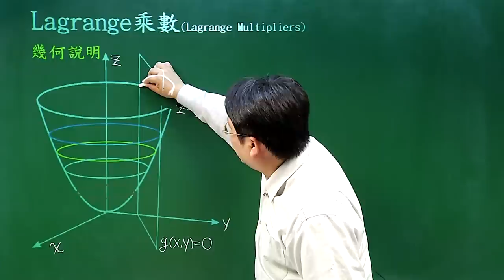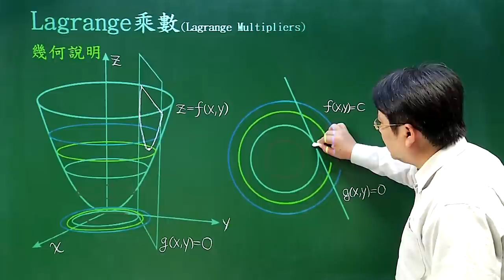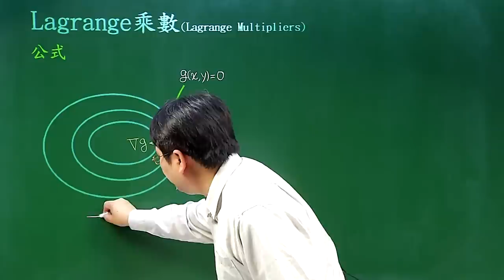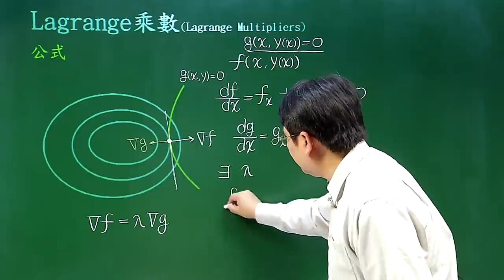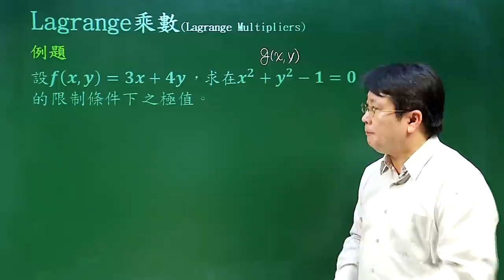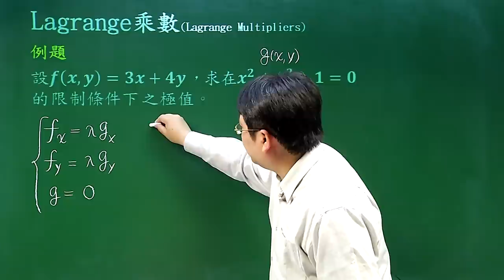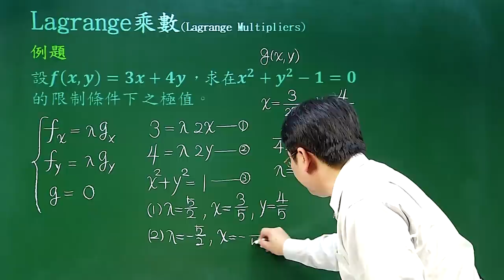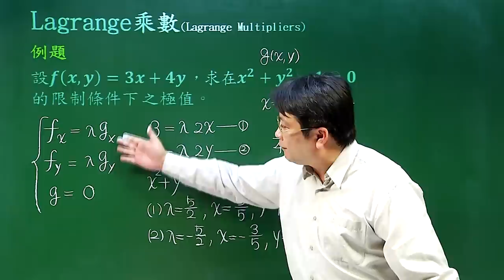Lagrange乘數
課程簡介：有限制條件下，求雙變數函數之極值技巧。
課程難度：■■■□□
適合對象：大學一年級
授課教師：李柏堅
製作單位：中華科技大學 遠距教學組
製作人員：林文博 蔡鄢竹